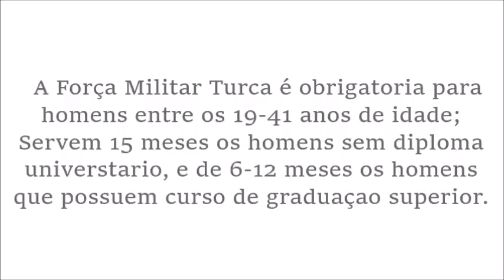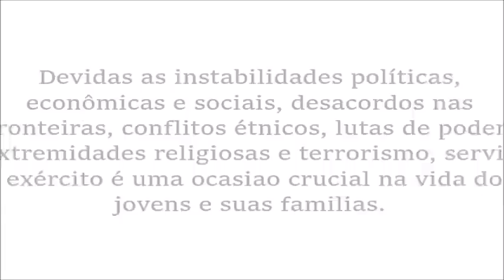Serviço Militar na Turquia - Soldado Asker Oldu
Tim inesperadamente encontra uma familia prestes a mandar o filho para o exército, que na Turquia, é obrigatorio. E dada as condiçoes politico-geograficas desse pais, a ida para o exército é um momento crucial na vida dos soldados.